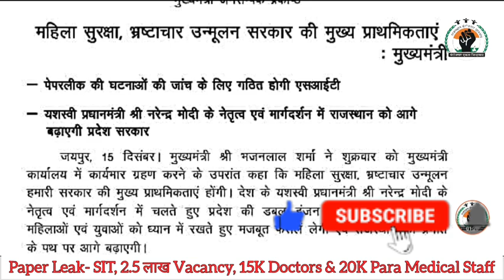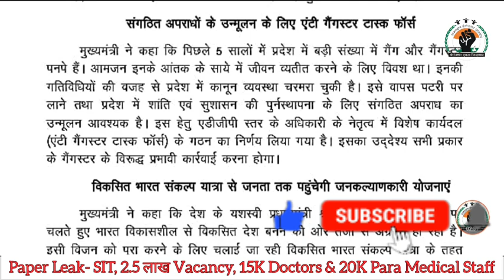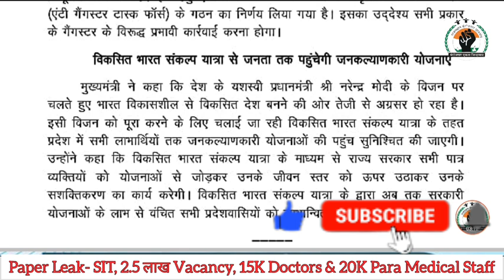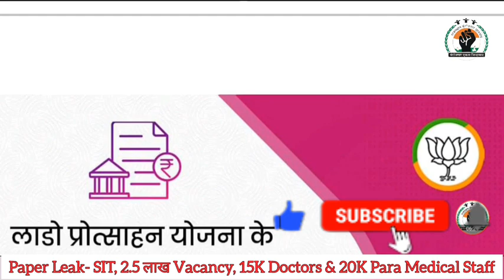Paper Leak- SIT गठन, 2.5 लाख Vacancy, 15K Doctors & 20K Para Medical Staff-1st कैबिनेट बैठक के फैसले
Hello Friends,